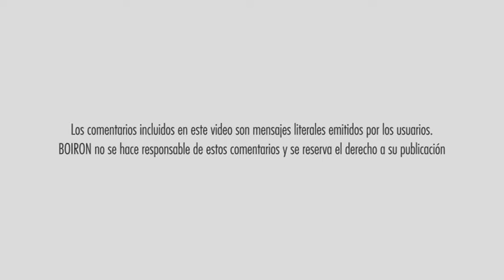HOMEOPATÍA PARA LA BRONQUITIS Y SÍNTOMAS RESPIRATORIOS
Lady conoció la terapéutica gracias a las charlas de TodoPapas Loves hace tres años que es cuando tuvo a su hija. Buscó un médico de confianza que le recomendó un tratamiento para bronquitis y síntomas respiratorios. La experiencia fue buena y lo recomienda esta terapéutica. ¡Si tu As en la Manga para cuidar de ti y de los tuyos también es la homeopatía, entra y participa en el sorteo de 100 camisetas para SuperMamás y SuperPapás como tú!
[Los video testimonios publicados en el canal de YouTube de BOIRON son transcripciones literales de mensajes emitidos por usuarios no vinculados al laboratorio. BOIRON no se hace responsable de estos comentarios y se reserva el derecho a su publicación]